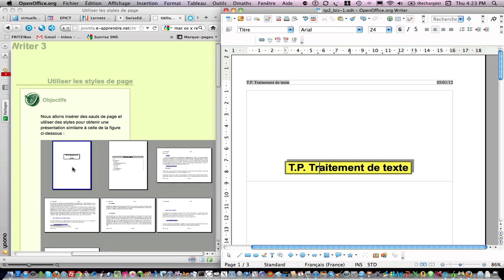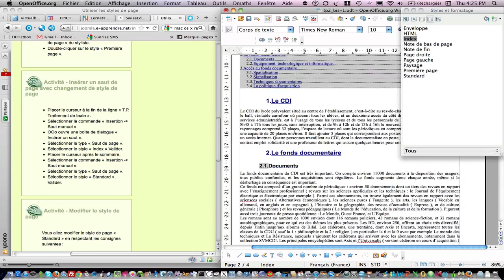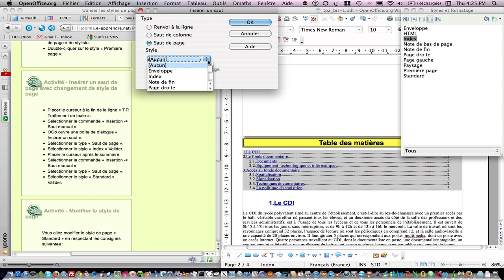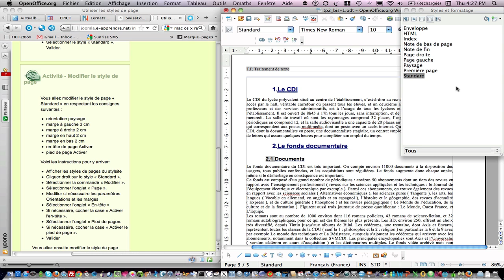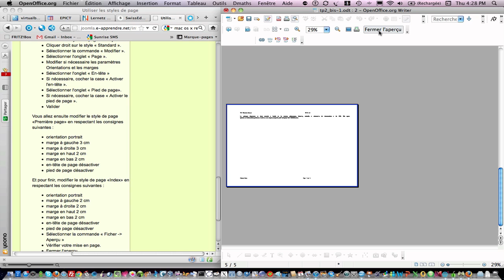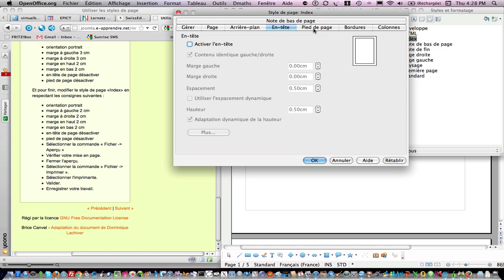Tutoriel OpenOffice Writer 3 - Styles de pages